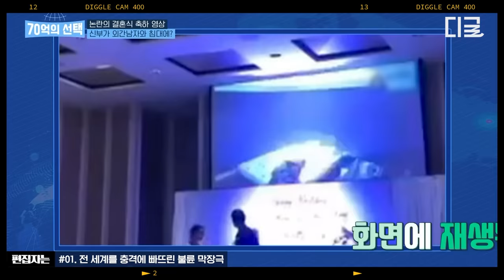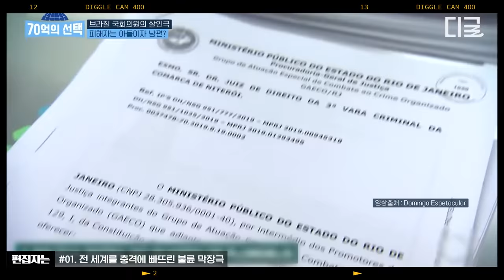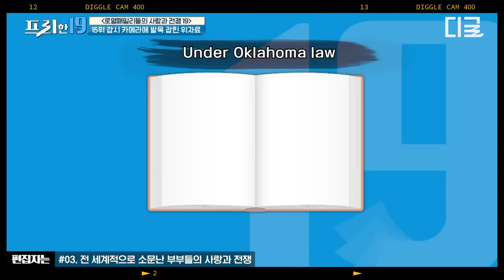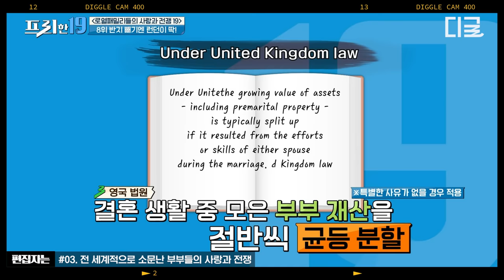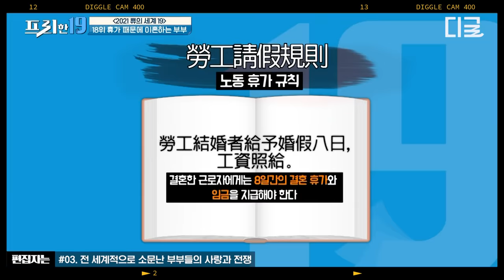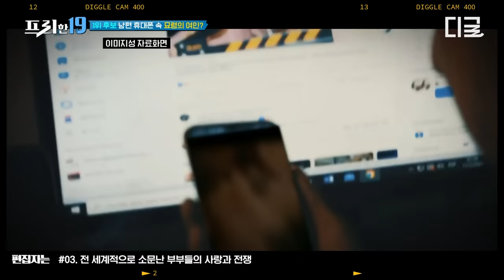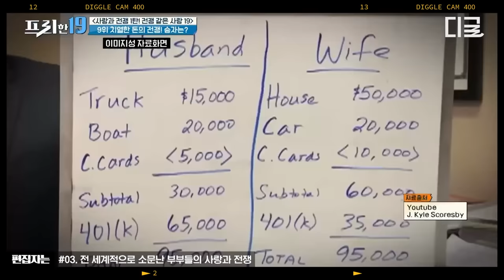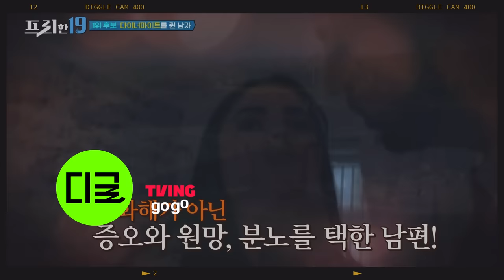[70억의선택] 당신이 생각하는 것 상상 이상으로 막장! 주위 모두를 감~쪽같이 속인 불륜 사기극.zip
편집자는 덕질 중! 본격 편집자 덕업일치 자랑하는 영상 모음집🎬